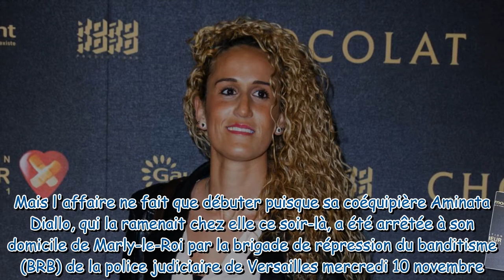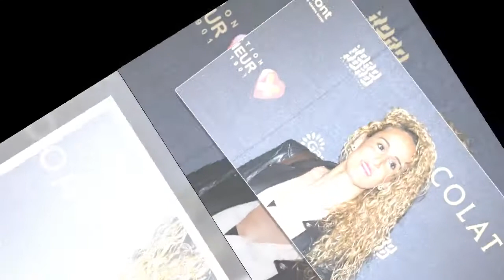Agression de Kheira Hamraoui : Aminata Diallo sort de garde à vue, mais l'enquête se poursuit...